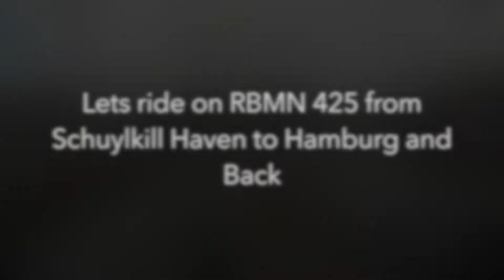GOPRO 425 Hyperlaps, Schuylkill Haven to Hamburg and back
I was lucky enough to be allowed to mount my Gopro to the front of RBMN 425 for a trip during the Schuylkill Haven Borough day 2017, Got some great footage, even got some rare mileage for these trips, they went to hamburg for some reason they normally only go to the dam south of Port Clinton. I want to thank the 425 crew for this opportunity and there understanding of what i wanted to do. Thanks!